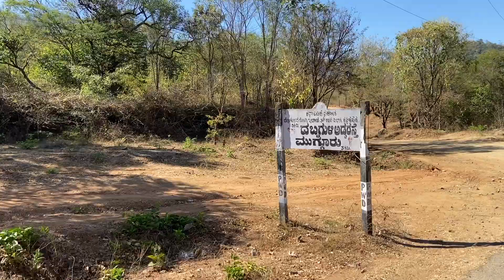Dabbaguli | Unexplored place Near Bangalore with in 100 km | Off Roading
Keep supporting me so that I can continue to provide good videos each week!!